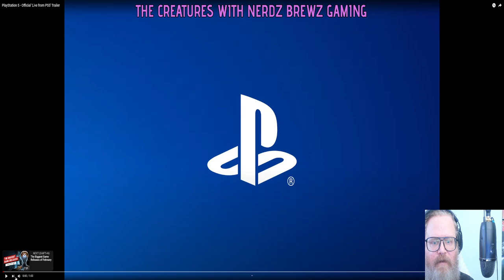We be talking about playstation this week over a One minute Trailer